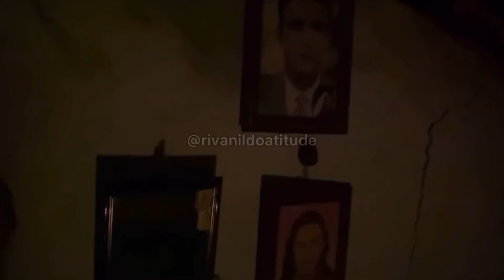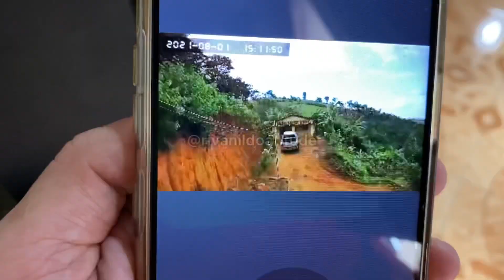Saiba o que aconteceu com o Cirão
Veja o que aconteceu com o Cirão